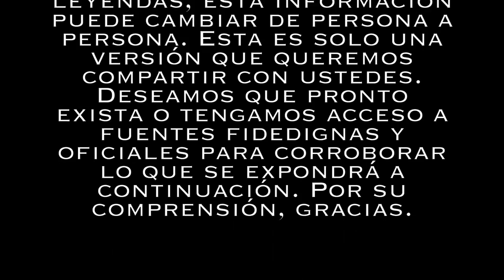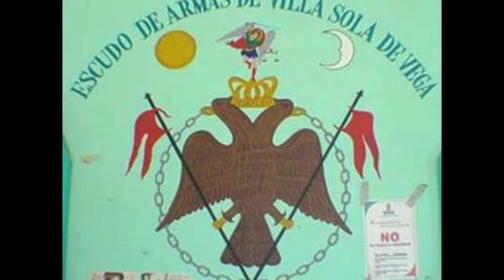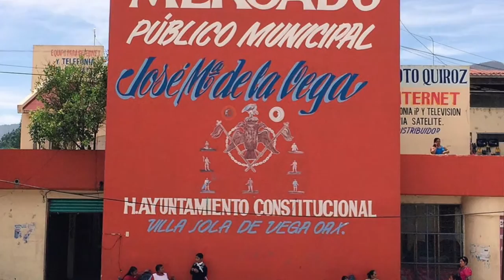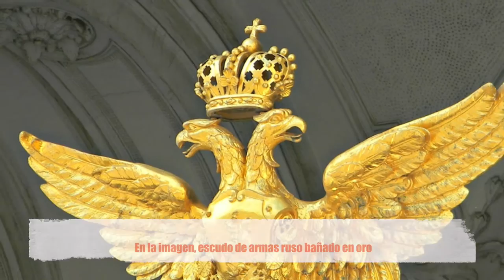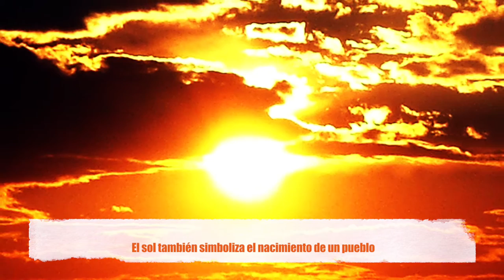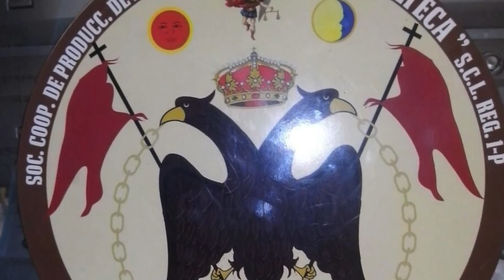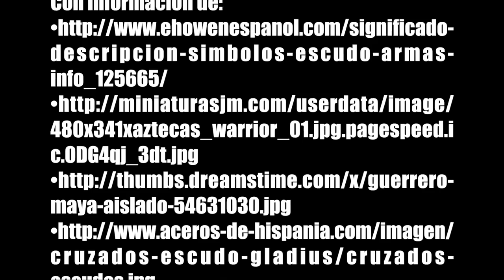El significado del escudo de armas de Sola de Vega, Oaxaca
Conoce el significado del escudo de armas solteco que representa nuestra esencia y la de nuestro pueblo, Sola de Vega.

Agradecimientos especiales a Fco. Jaciel Calvo y al Pbro. Pedro O. Luna por compartirnos mucha de la información aquí mostrada.

Fotos: José P. Ramírez en Facebook,  acervo propio y diversas fuentes.  Créditos a quienes corresponda.
Video (fragmento): “San Miguel Villa Sola de Vega - Guelaguetza 2015” del canal “Conoce Oaxaca” disponible

Música (chilenas por orden de aparición):
El Toro Rabón (fragmento): interpretada por Banda “Los Sabinos”
La Chilena Vieja: interpretada por Banda  “La Villa”
Región Solteca: interpretada por Banda “La Ponchenita”
El Toro Gacho (fragmento): interpretada por Banda “La Santanera”